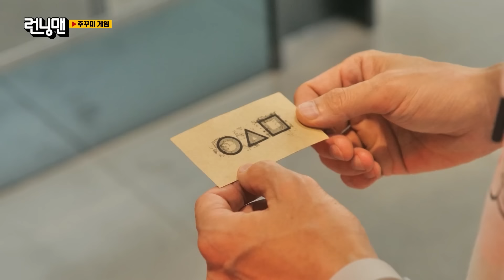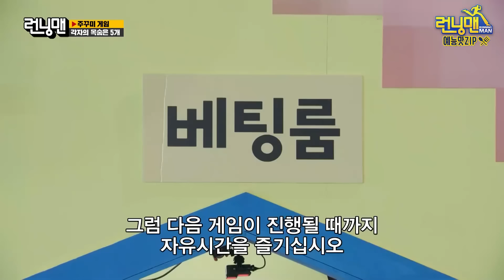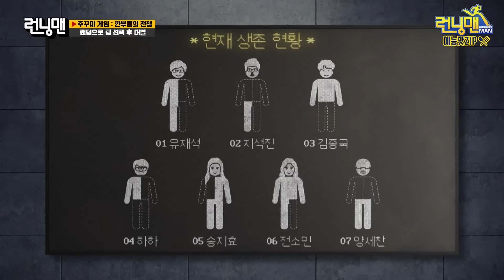주꾸미게임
주꾸미 게임 .zip 《런닝맨 / 예능맛ZIP / RunningMan 》

무한 루프 계단 활용하는 참가자와 과일 깎듯 바지 깎는 진행요원

E. 575